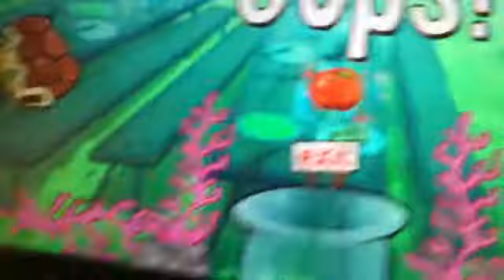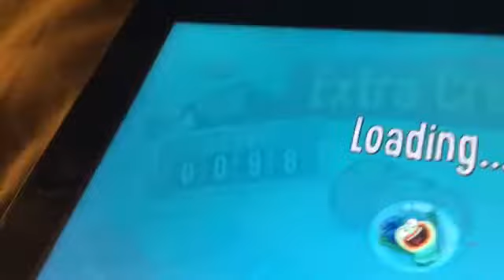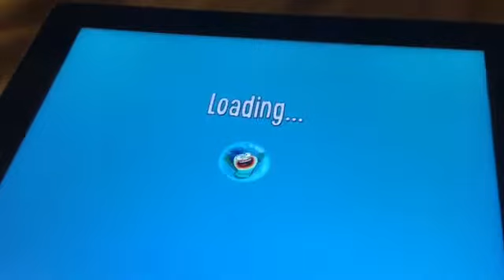(Let’s play fish hooks) part 4 a moving anvil